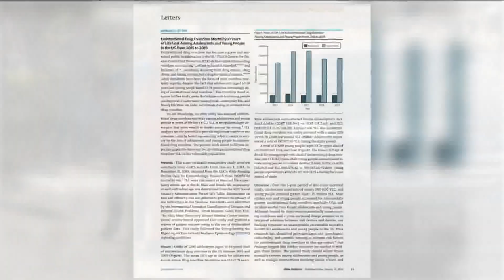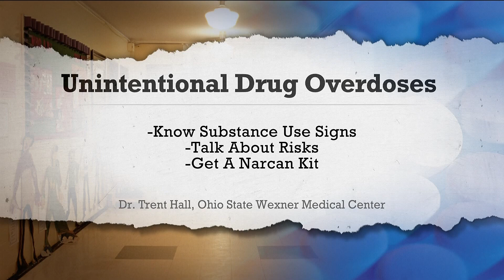New study shows toll drugs are taking on young people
We take a closer look at the eye-opening research.